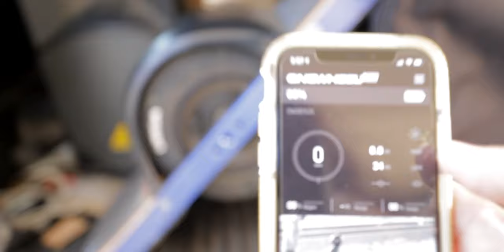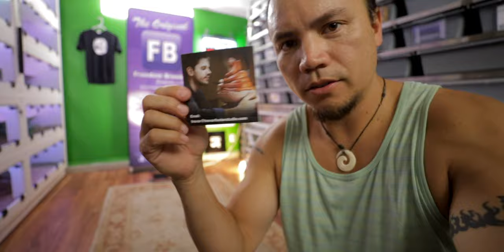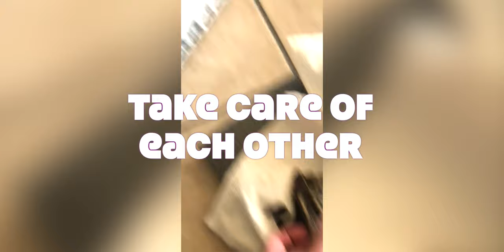What's next?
In the last few videos, we've heard from a guy who had a near death experience with a large constrictor.  We lost our first snake to shipping.  We saw Eli wrangle our huge blood python like a champion.  So, what's next?  Well, in this video I'll tell you.  We're also going to see our biggest retic take down a huge rabbit.  Also some nice cinematic shots of one of our scrub pythons.

for the pallet of husbandry supplies!